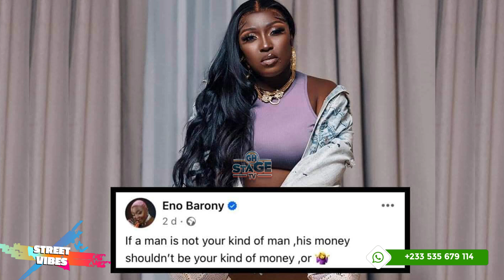"Men React to Eno Barony's Bold Statement on Relationships and Money"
Eno Barony - 'If a man is not your kind of man, his money shouldn't be your kind of money.' Do they agree or disagree? Watch to find out!"ghstagetv